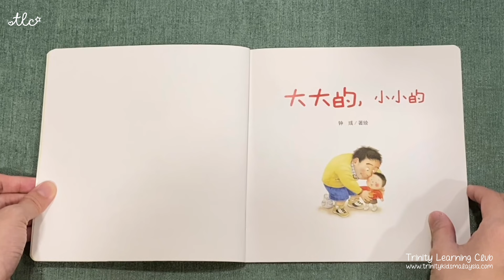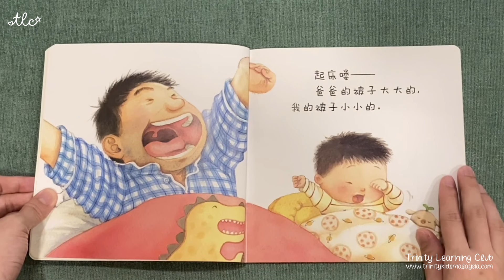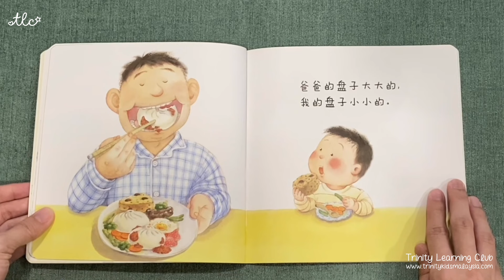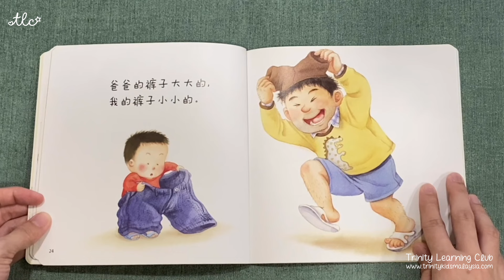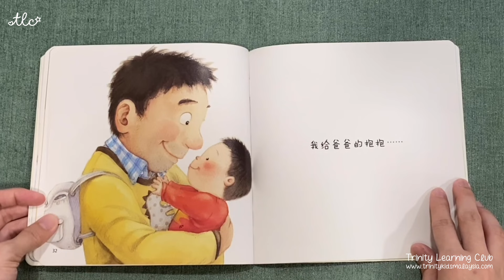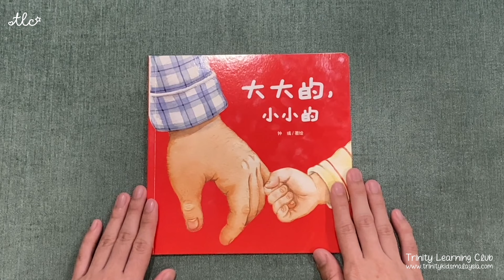Big and Small｜A story about a little boy and his dad comparing the size of things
Summary: “Big and Small” is a story about a child comparing the size of things with his dad, but there is one thing that shares the same which is love towards each other.

Recommended for children 0-6 years old.